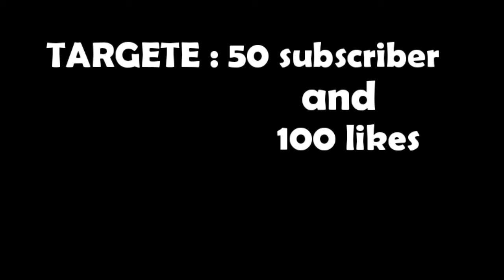onetap montage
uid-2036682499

free diamond -Hey, Join 15 million fans on Rooter App - India’s Biggest Live Game Streaming & Esports App!🇮🇳 Daily Diamonds & UC Cash Giveaways! Win DJ Alok, Royale Pass & more.